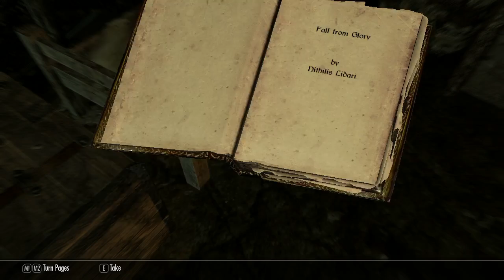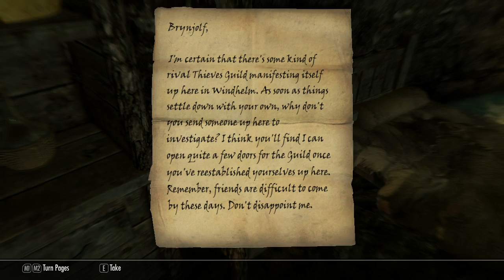Lethal FlailFist in Skyrim - 01 (Raw) [11/14]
Over two hundred years after the events of Daggerfall, FlailFist is resurrected by the King of Worms. He finds himself in a new land with new things to punch.